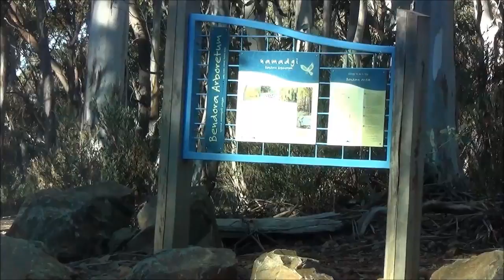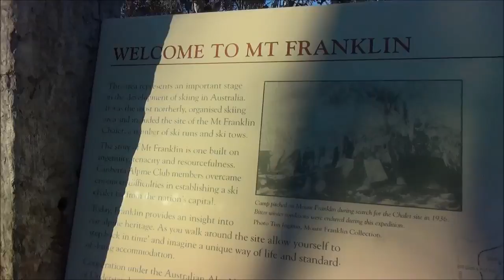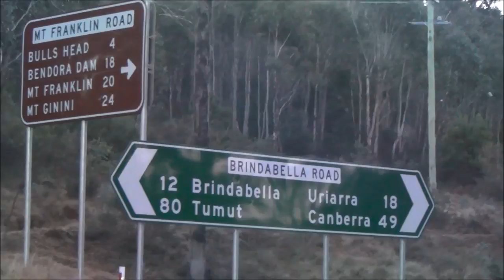Trip up to the snow in the Brindabellas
Took Ella for a drive in Smoky to the Mt Franklin Chalet on the ACT border..

see